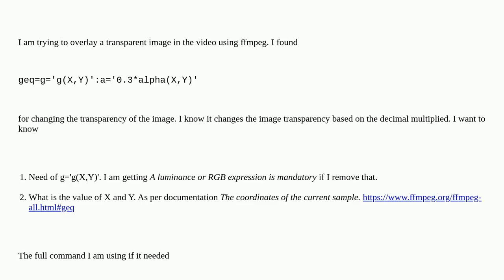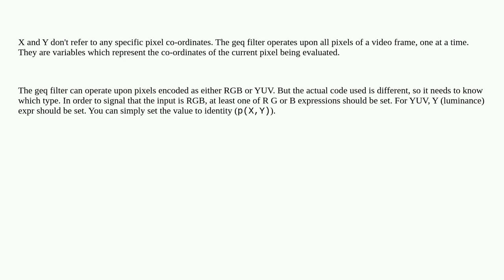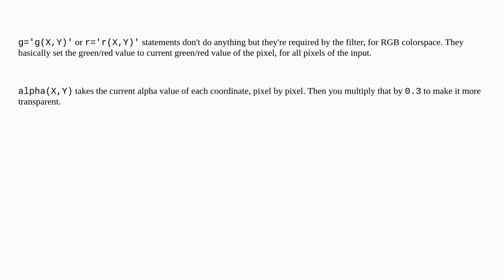Usage of ffmpeg geq options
A special thanks goes out to the community

  video images ffmpeg